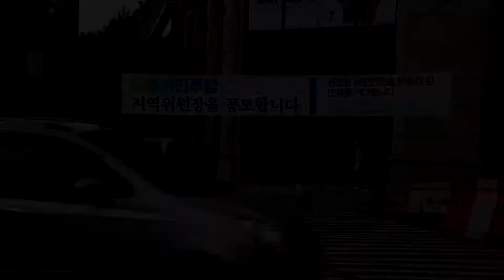신분당선 공사 중인 때의 미금역 네거리 ③ (2016.6.19.)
신분당선 공사 중인 분당 미금역 네거리 모습 + 현수막
영상 흔들림이 많습니다.
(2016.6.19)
(경기도 성남시 분당구 구미동, 금곡동) (돌마로, 성남대로)